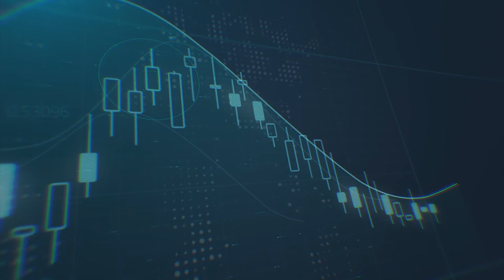أسواق الأسهم الأمريكية بالقرب من أعلى مستوياتها على الإطلاق ما الأسباب ؟